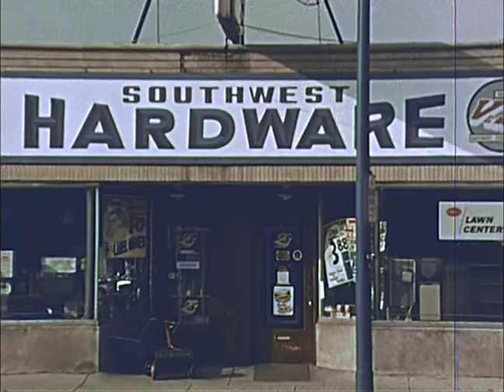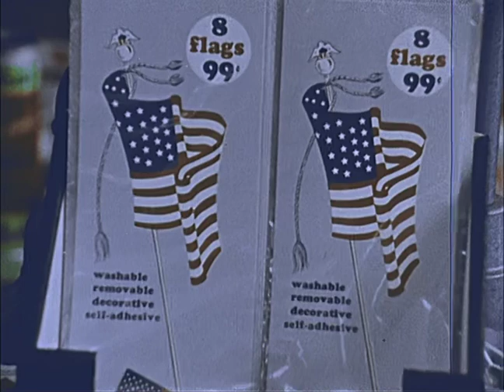Eight Flags for 99 Cents (1970)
Unidentified males and identified females talk about opposition to the Vietnam War